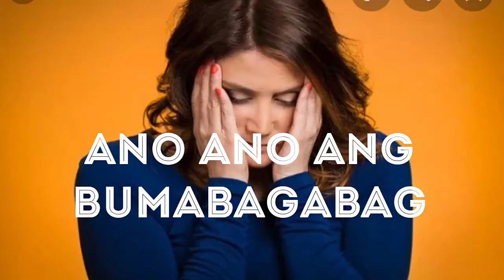Ano ang gumugulo sa isipan mo?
Hi People another survey,
Thanks